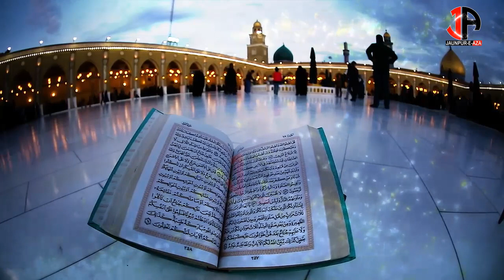Majalis-e-Aza || Shahadat Maula Ali a.s || Awaz Mohtarham Tamanna Fatima Rizvi sahiba